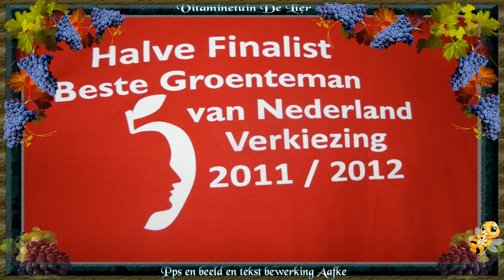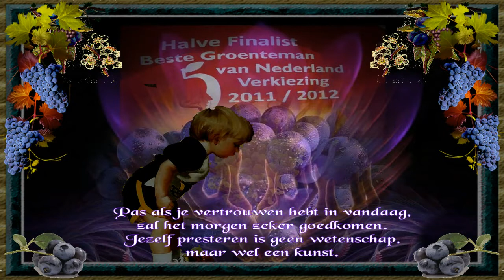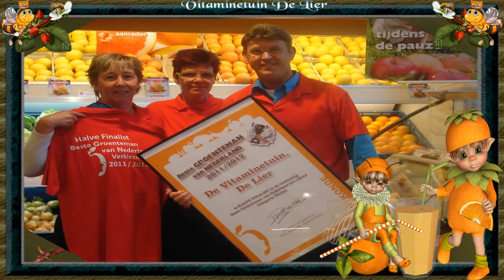Vitaminetuin De Lier 10 jaar geleden by Aafke Stolze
Adam en Eva  [Appels]..

Adam en Eva,
Die aten samen gort.
Adam had een broekje aan
En Eva droeg een schort.
Als ik mij niet zéér vergis,
Is dat lang geleden,
Maar het ging (of 'k heb het mis!)
Toen al net als heden.
Eva's die de broek aanhebben,
Zijn de rechte Eva's niet,
En een Adam met een schort voor
Noemde men een keukenpiet.
Wat de kroon is voor een koning,
Voor de huisvrouw is haar schort.
Draag de uwe steeds met eere,
En 't ontbreek't u nooit aan - gort.

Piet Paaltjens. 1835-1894